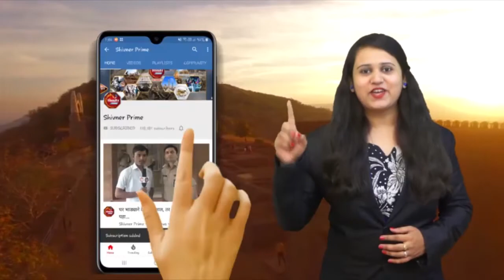राष्ट्रवादी काॅंग्रेस पक्षाच्यावतीने मंचर येथे भव्य रक्तदान शिबिराचे आयोजन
तालुकाध्यक्ष विष्णुकाका हिंगे व सुहास बाणखेले यांची माहिती

विवेक वळसे पाटील, अंकित जाधव, निलेश थोरात यांची उपस्थिती